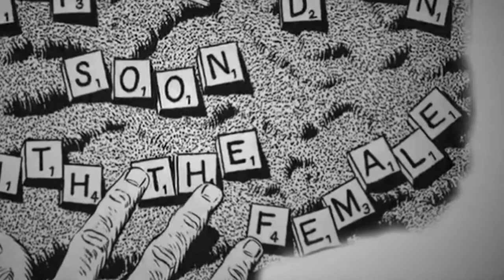Xenozoic Tales ⎪ ♫ Yes: Changes ｢Comics Music Video｣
📖 • Mark SCHULTZ - Xenozoic Tales / Cadillacs and Dinosaurs (1987 comics)
🔊 • YES - Changes (Edit)

🇫🇷 • Les visuels (films, graphismes, illustrations, images, etc.) ainsi que les extraits sonores utilisés (musiques, dialogues, bruitages, etc.) sont sous copyright (©) et demeurent la propriété de leurs auteurs ou ayants droits respectifs.